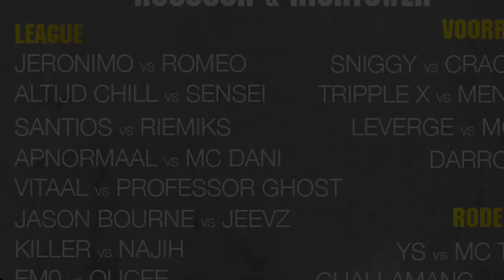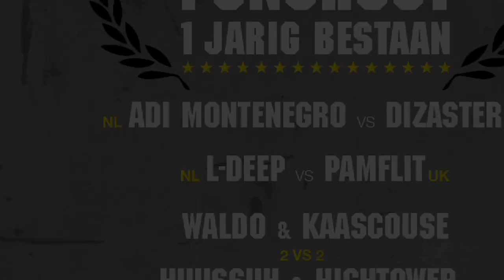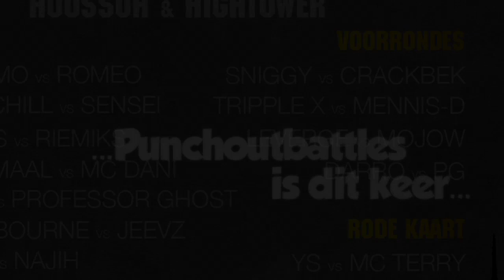PunchOutBattles: Aankondiging 6de Event - 1 Jarig bestaan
Voorverkoop 29 Mei Live Event GRATIS BIJWONEN..??
SMS: PUNCHOUT EVENT naar 3010